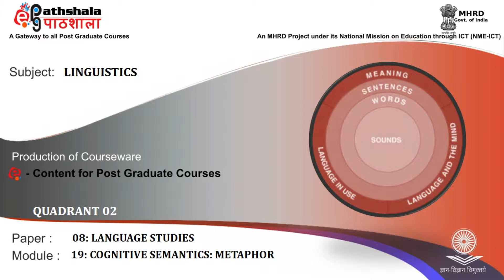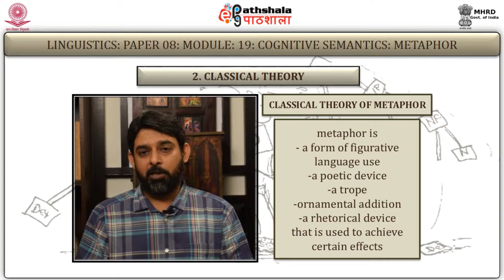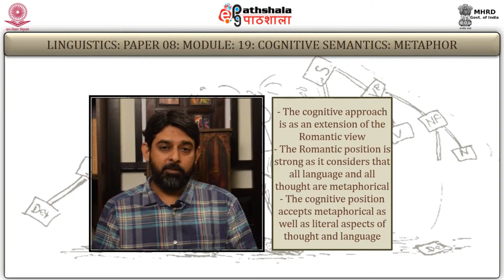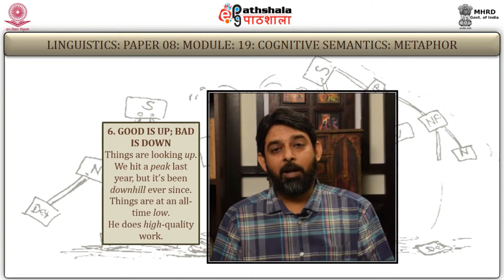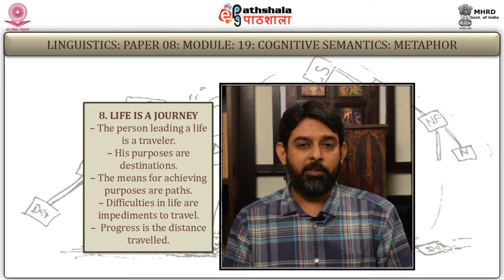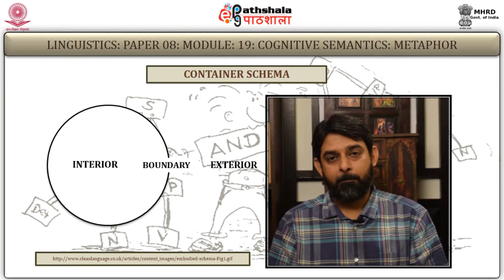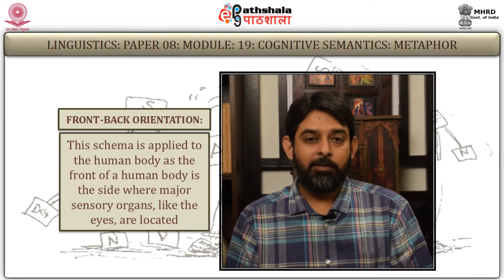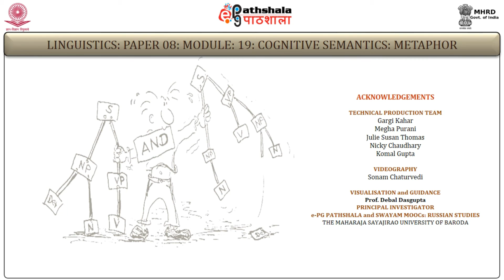Cognitive Semantics: Categorization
Subject:Linguistics
Paper: Language Studies